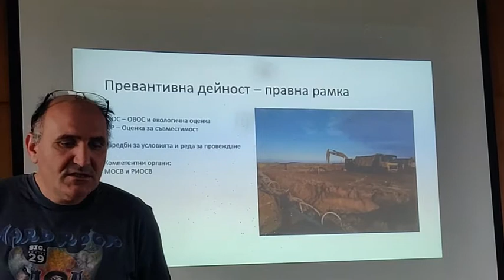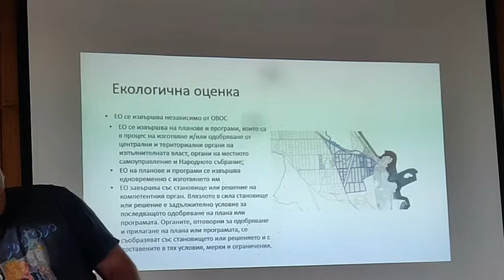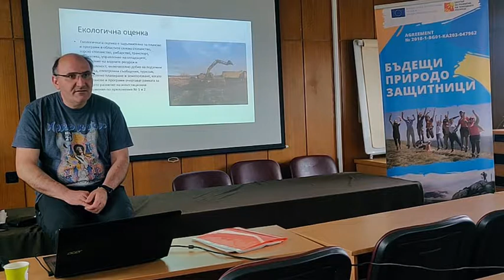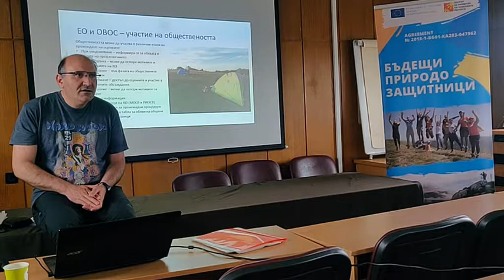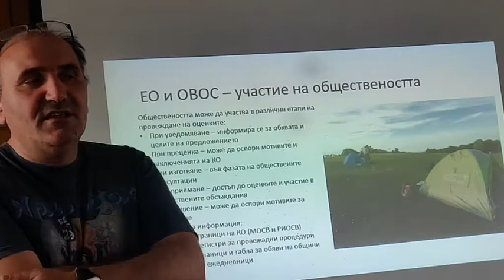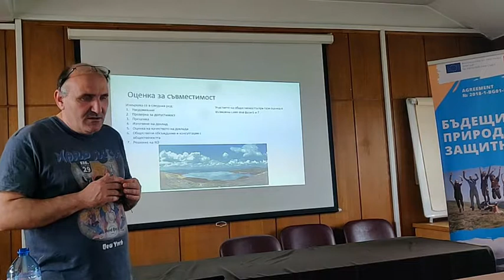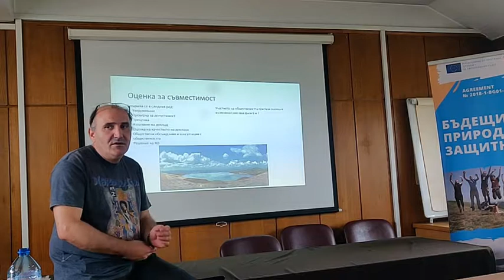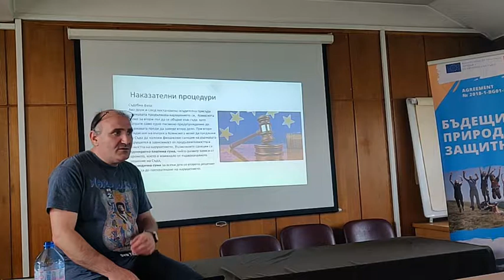Oценка за въздействието върху околната среда и механизми за гражданско участие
Темата представя процедурите по т.нар. превантивна дейност - екологична оценка, оценка за въздействието върху околната среда и оценка за съвместимост за проекти, планове, програми и инвестиционни предложения в границите на защитени територии и Натура 2000 зони. Представени са и механизмите за обратна връзка и петиции между граждани, научни звена и ЕК в процеса на гражданското и обществено участие при вземане на решения и сигнализиране за нередности. Проследена е наказателната процедура, която ЕК провежда в случаи на неспазване, нарушаване или неприлагане на европейското право от страни- членки.